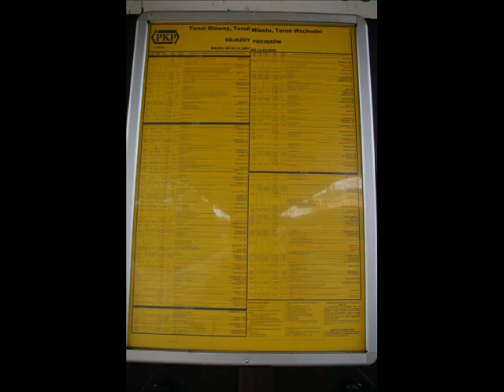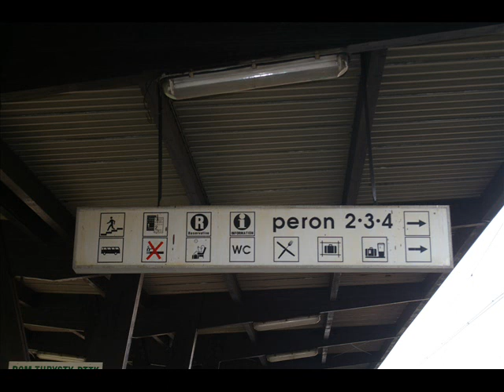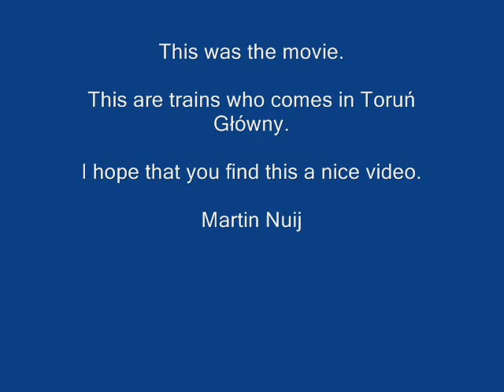Trains at PKP station Toruń Główny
Ik had make very mutch photo's from the trains at Toruń Główny (torun glowny). The most are from the PKP but also from Arrava pcc.